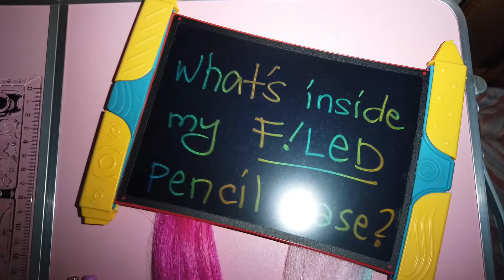What's Inside My Filed Pen Stasher?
Happy Weekend Unicorns!

I mostly collect any stationary in mini size.For on the go, I always take my Filed Pen Stasher. It keeps my office supplies organized, including everything from pens to erasers to highlighters and more.

I hope you enjoyed watching this, and have the most beautiful day!

xoxo,
Mommy Mitch